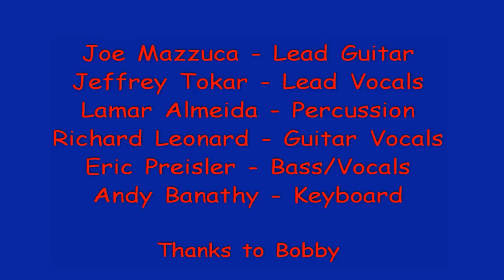New One from Lights Out Chicago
Lights Out Chicago traveled up to Lyons Wis to play at the legendary Bobby Rockets.  This ones a new addtion for us.  A hidden gem from MSG...Rock My Nights Away